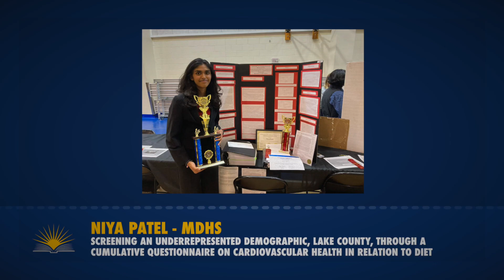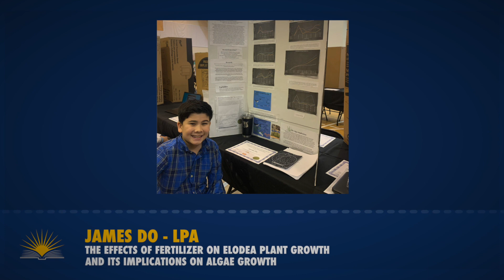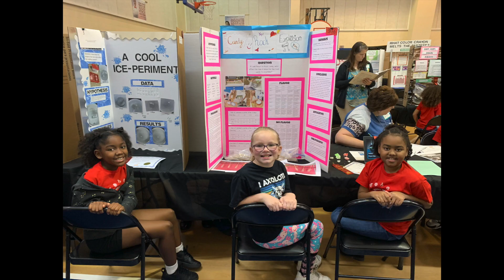Super Sunday Episode 67: Science Fair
Join us this week as Superintendent Kornegay recognizes the accomplishments of all our students participating in the Science Fair this year. Congratulations to the winners!